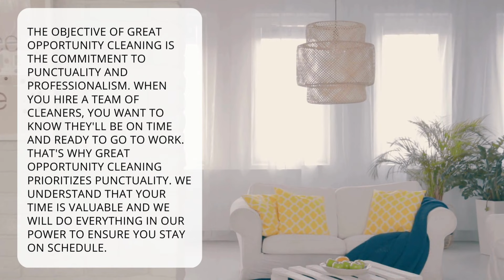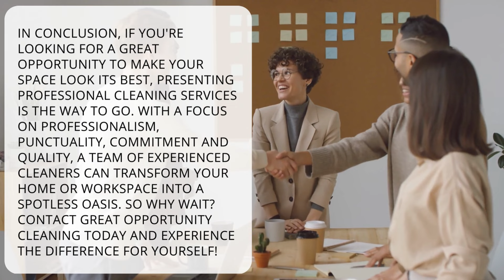Great opportunity Cleaning Services - Columbus Ohio - Home and Business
Great opportunity  Cleaning Services
Are you tired of dealing with messy and disorganized workspace? If so, it's time to take advantage of the great opportunity that a professional cleaning company can offer. With a team of trained and experienced cleaners, you can be confident that your space will be spotless and immaculate.
The objective of Great Opportunity Cleaning is the commitment to punctuality and professionalism. When you hire a team of cleaners, you want to know they'll be on time and ready to go to work. That's why Great Opportunity Cleaning prioritizes punctuality. We understand that your time is valuable and we will do everything in our power to ensure you stay on schedule.

Of course, punctuality is only part of the equation. Quality is equally important when it comes to cleaning services. After all, what good is a one-off cleaning crew if they don't do a thorough job? That's why we focus on delivering high-quality results every time. From dusting and vacuuming to cleaning bathrooms and kitchens, a professional cleaning crew will leave no stone unturned when it comes to making your space look its best.

At the end of the day, a great cleaning service is all about commitment. It is about committing to provide the best possible service to each customer. Whether you're a homeowner looking for a one-time deep clean or a business owner in need of regular cleaning services, you want to know that your cleaning team is committed to your satisfaction. That's why Great Opportunity Cleaning goes above and beyond to build lasting relationships with its customers.

In conclusion, if you're looking for a great opportunity to make your space look its best, presenting professional cleaning services is the way to go. With a focus on professionalism, punctuality, commitment and quality, a team of experienced cleaners can transform your home or workspace into a spotless oasis. So why wait? Contact Great Opportunity Cleaning today and experience the difference for yourself!